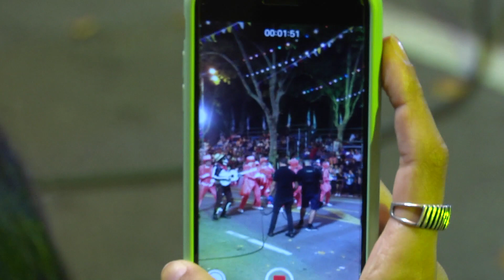Desfile de Carnaval 2019